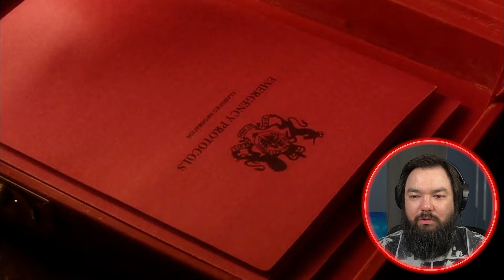First Time Watch Doctor Who 1x4 Aliens of London | Dr Who Reaction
We're moving along with Doctor Who reactions. First zombies, and now actual aliens?! The slitheen had me in fits. I hope you enjoy this, and I'll see you in the comments. This episode introduced an iconic character, Harriet Jones, MP of Flydale North. Aliens of London was an absolute riot. This episodes had aliens, gassy beings, and just downright silliness. This is a new editor with a new style, so let me know your thoughts.

This is my first time watching Doctor Who 1x04, Aliens of London.

Synopsis: The Doctor returns Rose to her own time - well, sort of - but her family reunion is ruined when a spaceship crashes in the middle of London. What is the origin of the spaceship, and where has the Prime Minister gone in this time of crisis?

Starring:
Christopher Eccleston - Doctor Who
Billie Piper - Rose Tyler